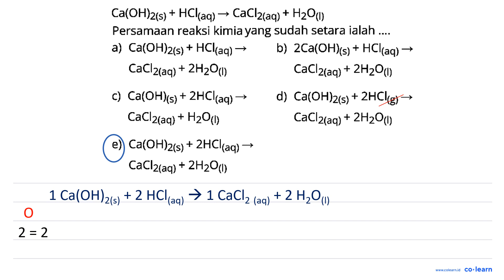Ca(OH)z(s) HClaq) ~ CaClzaq) HzO() 5 Persamaan reaksi kimiayang sudah setara ialah a) Ca(OH)z(s) ...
Ca(OH)z(s) HClaq) ~ CaClzaq) HzO() 5 Persamaan reaksi kimiayang sudah setara ialah a) Ca(OH)z(s) - HClaq) b) 2Ca(OH)s) - HCliaq) ~ 5 5 CaClzlaq) 2Hz0) CaClzaq) 2HzO() Ca(OH)s)  2HClaq) - Ca(OH)z(s)  2HClg) c) 5 d) CaClzaq) HzO() CaClzaq) 2HzO() Ca(OH)zts) ~ 2HCl(aq) - e) CaClzaq) 2HzOu)

Topik atau Materi: Persamaan Kimia - Hukum-Hukum Dasar Kimia dan Stoikiometri - Kimia Fisik dan Analisis - Kimia Kelas 10 SMA -

00:00 : Bedah Soal
01:00 : Konsep, rumus dan pengertian Persamaan Kimia
01:18 : Langkah penyelesaian soal
01:02 : Jawaban akhir
01:32 : Penutup